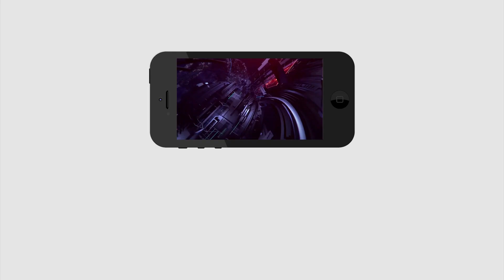Public Talk | About KCR | Who Is Next Cm | Public Gharam Gharam | తెలంగాణ‌లో గెలిచేదెవ‌రు..?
తెలంగాణ‌లో గెలిచేదెవ‌రు..?